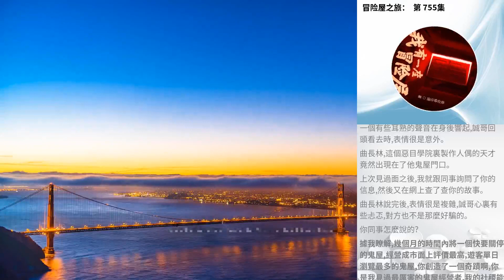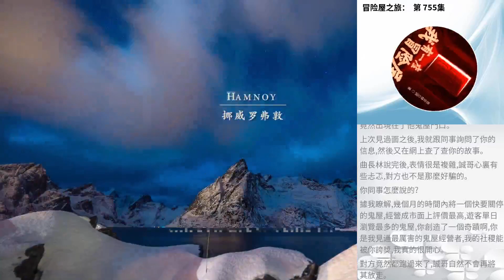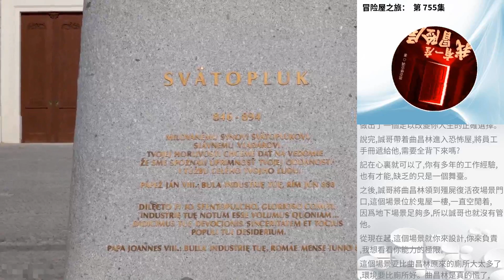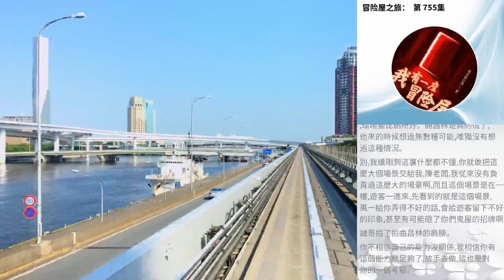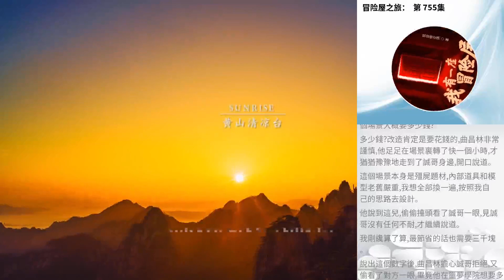冒險屋之旅： 第 755集